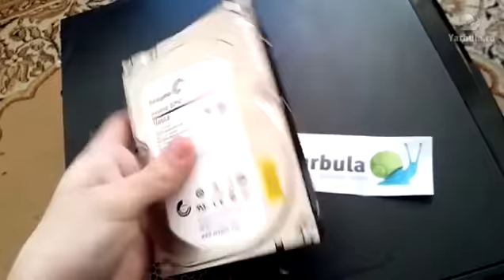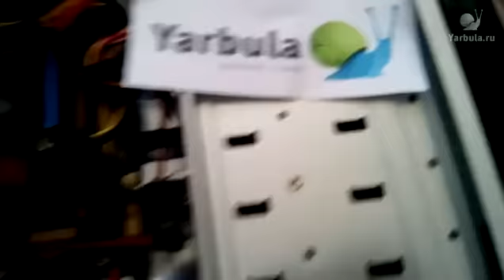Как заменить жесткий диск на компьютере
Меняем жесткий дик на компьютере своими руками.

~ Наши ссылки ~

Вступайте в наши группы, там постоянно проводятся конкурсы с крутыми призами, а так же мы рассказываем о жизни нашего проекта и многое другое!